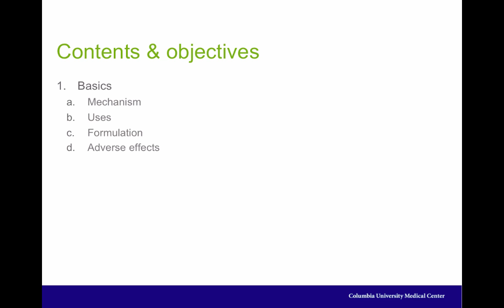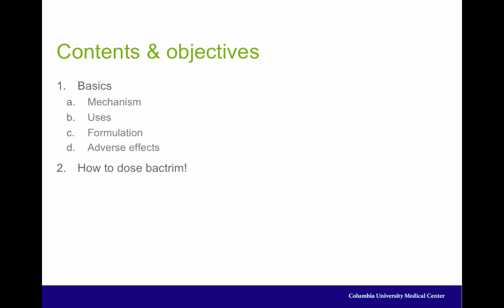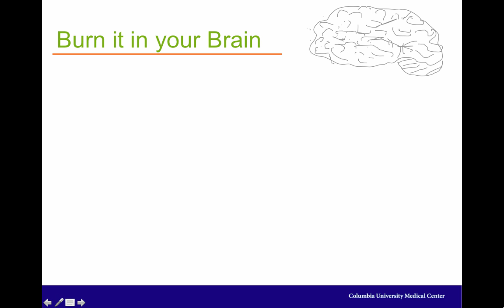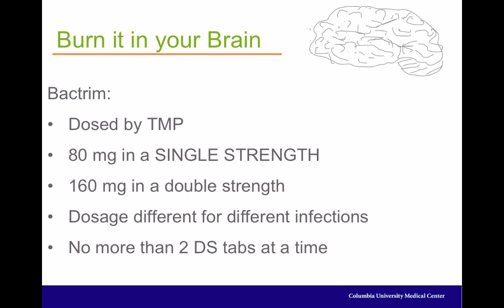Bactrim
Don't forget to do the questions that accompany this video, -- it's free and only takes 1 second to sign up!

Macrophage is the most cutting edge platform for medical education. We use machine learning to adapt our courses to your specific strengths and weaknesses. Make a free account now!